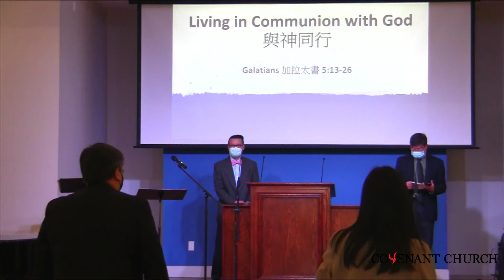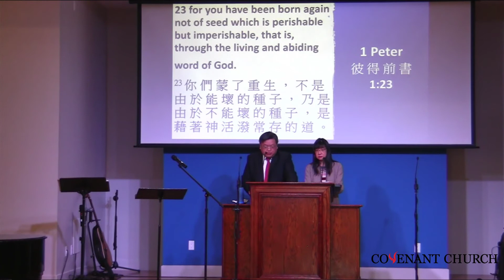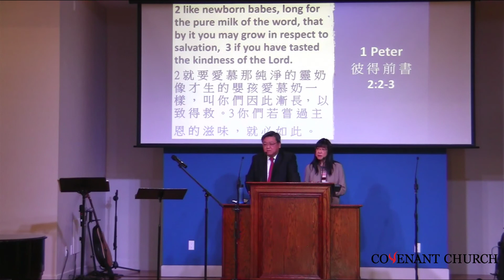20210110 Covenant Church Worship Service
Title: Living in Communion with God
Scripture: Galatians 5:13-26
By: Rev. Phillip Hui